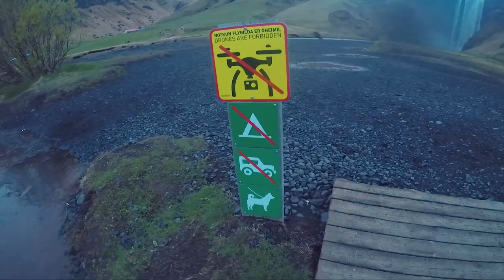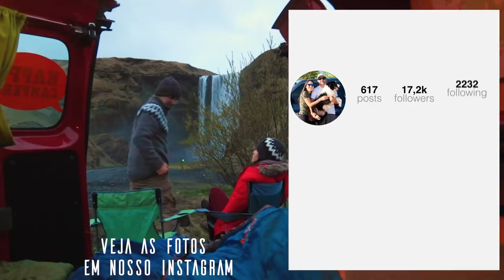Camping com vista para cachoeira, que tal? |Rodando pela Islândia | Vlog 10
Depois de rodar pelo leste da Ilha paramos para dormir em um Camping inacreditável... maravilhas da terra do gelo.

Imagens: Fábio Arruda/Viviane Mesquita
Edição: Viviane Mesquita
              Passage -  ExitMusic
              LBL - Cospe*
              Boy with a Coin - Iron and Wine

Sobre nosso canal:

Olá, somos um casal de fotógrafos viajantes, produzimos conteúdo audiovisual.

Impressões de viagens é um projeto de vida,
uma busca por lugares, por animais selvagens, por pessoas.
É a inquietude atrelada ao desejo de conhecer, de aprender e de poder apresentar, através do audiovisual, paisagens de uma natureza surpreendente e espetacular...

No Brasil viajamos com nosso cão, o Maui, um Bordie Collie de 2 anos, que nos acompanha em nossas expedições, você vai adorar conhecer o Maui.

Maui no instagram : @mauicollie